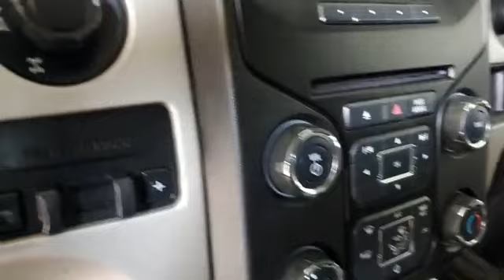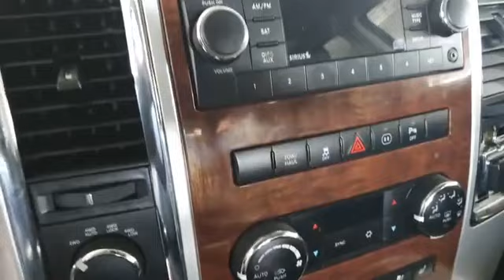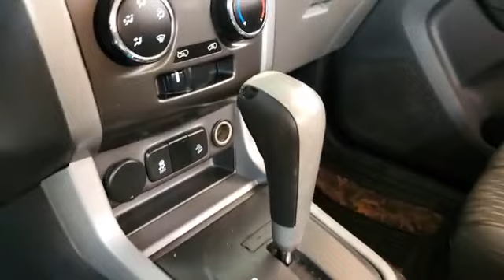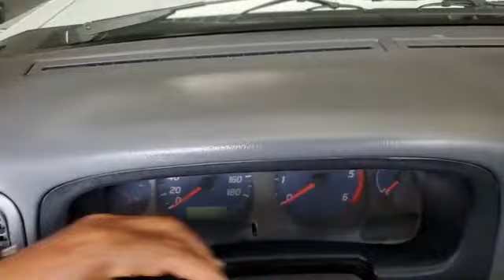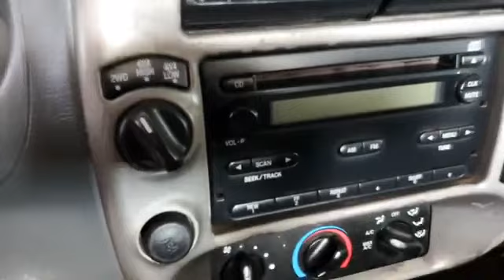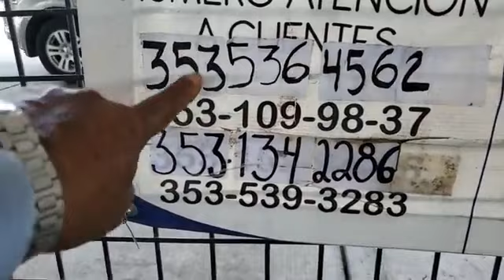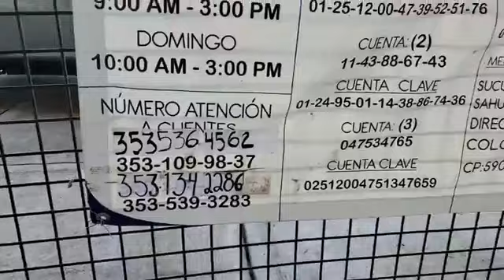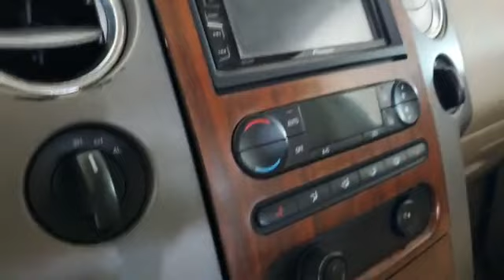DOMINGO 19 DE JUNIO DEL 2020 INFORMES 3535364562